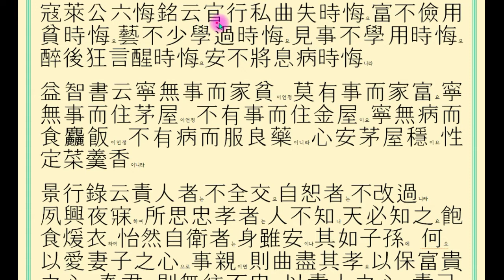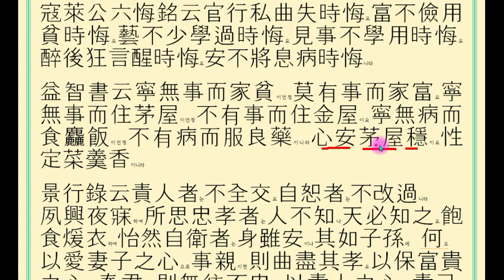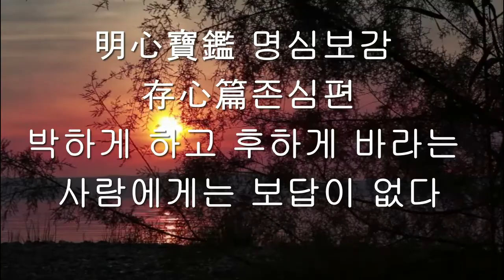명심보감7 존심편 은혜를 베풀었으면 보답을 바라지 마라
범충선공이 자제를 경계하여 말하였다. “사람이 비록 어리석을지라도 남을 꾸짖는 데엔 밝고, 비록 총명함이 있다 해도 자기를 용서하는 데엔 어둡다. 너희들은 항상 남을 꾸짖는 마음으로써 자기를 꾸짖고, 자기를 용서하는 마음으로써 남을 용서한다면, 성현의 경지에 이르지 못함을 근심할 것이 없다.” 자료출처 : 한국고전번역원 . 한국고전종합DB 사이버서원